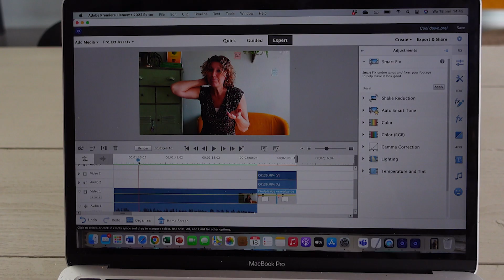Help, computerogen! Hoe verhelp je visuele overprikkeling?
Iedereen kent het wel: de hele dag achter de computer werken. Je blik is de hele dag gericht op een beeld vlakbij en je beweegt je hoofd nauwelijks. Je ogen raken gespannen en vermoeid en het lijkt je hele lichaam in te trekken. De kegeltjes achter je pupil raken overbelast en je staafjes raken werkeloos.
Je raakt overprikkeld van de eenzijdige visuele focus. Je krijgt stress door te lang te staren, de continue focus op 1 punt dichtbij. De sensorische, zintuiglijke, gevoeligheid van hoogsensitieve personen, maakt dat je sneller overprikkeld bent dan een niet hoogsensitief persoon. De ogen zijn hier een belangrijk zintuig in, omdat we zoveel visueel werken.

Wat kan je doen aan die vermoeide computerogen en overprikkeling en hoe voorkom je het? Je kunt overprikkeling via de ogen op heel veel manieren aanpakken. De bekendste is natuurlijk je ogen te sluiten. Maar wat kan je nog meer doen zodat je lichaam via de ogen weer ontspant? In deze video geef ik twee tips om je ogen te ontspannen zodat je minder snel overprikkeld raakt.

Wil je meer weten over de Hoogsensitieve HSS?

Wil je meer?
Doe dan mee met de online minicursus Jouw HSP 4-daagse. Ontvang vier dagen gratis videolessen, HSP testen en een HSS test, werkbladen en oefeningen over hoogsensitiviteit en hoogsensitieve HSS, onder- en overprikkeling. Klik op de volgende link om je aan te melden

Doe gelijk de complete online training In 7 stappen Omgaan met JOUW Hooggevoeligheid, inclusief drie online Masterclasses van 1,5 uur over de hoogsensitieve HSS, onderprikkeling en rejection sensitivity.